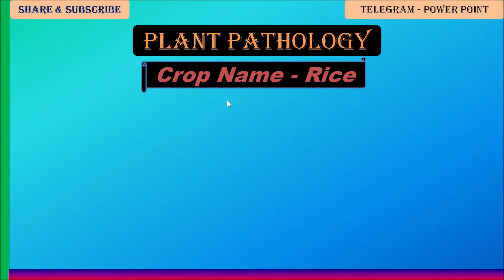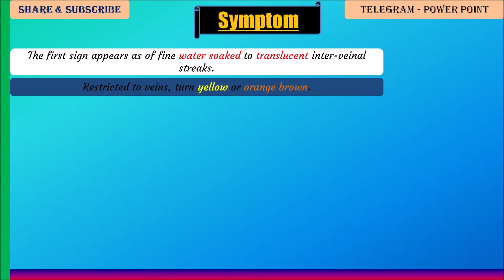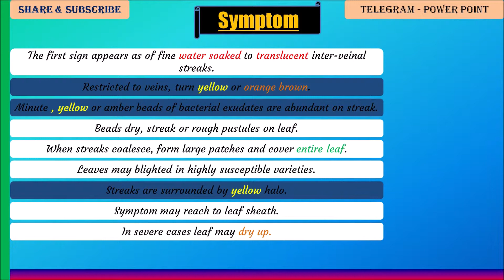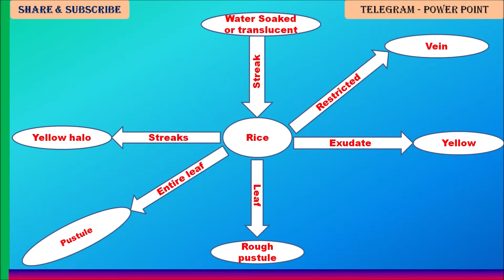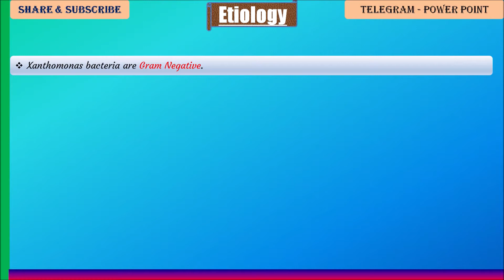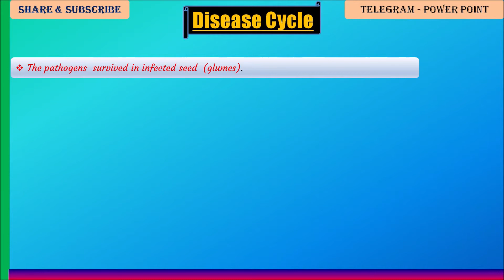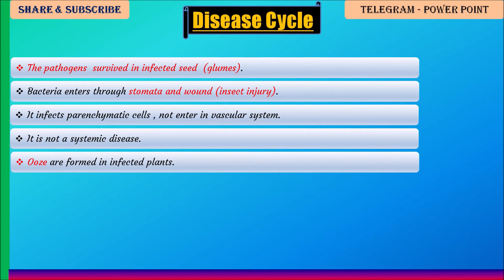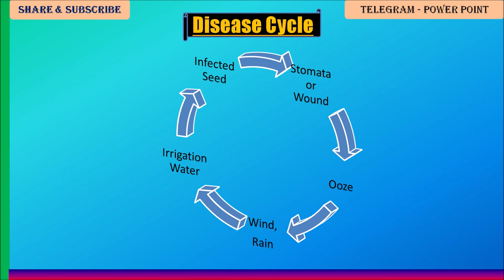Bacterial Leaf Streak Disease of Rice, Symptom, DC | Xanthomonas compestris pv oryzaecola | PAC #12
Knowledge of Science introduces Bacterial Leaf Streak disease of Rice.disease define on the following heads -

History

Symptom

Etiology
and
Disease cycle